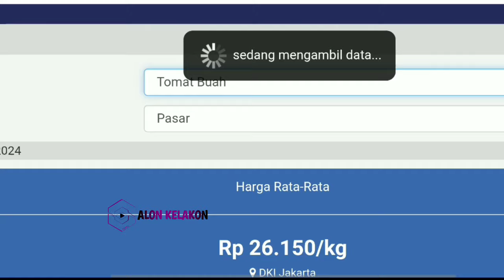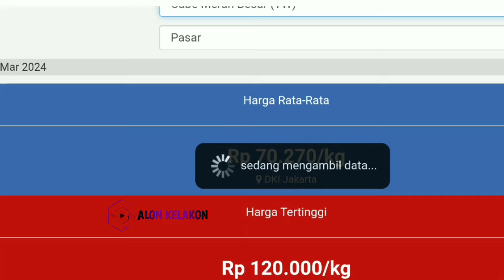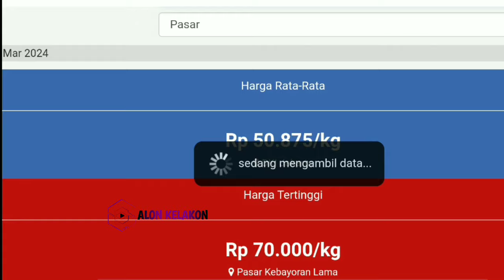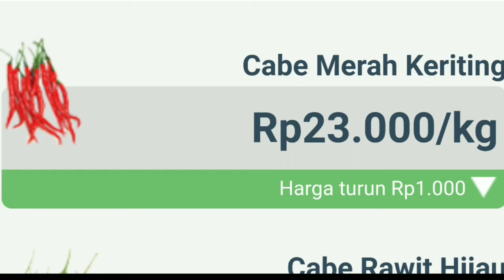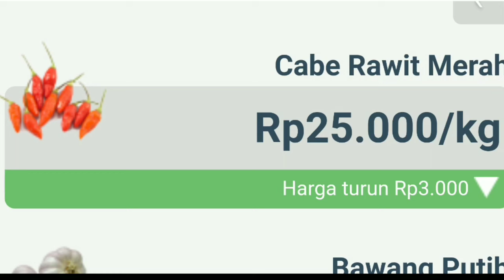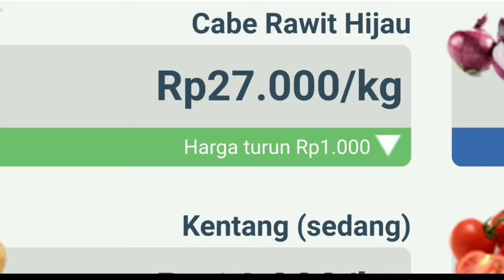Cek harga cabai rawit hari ini 21 APRIL 2024 | Info harga tomat dan cabai saat ini dari petani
Harga cabai rawit merah hari ini  21 APRIL 2024 | info harga cabai merah besar saat ini di pasar cabe Blitar JAWA TIMUR.

Cek Harga cabai merah keriting hari ini  21 APRIL 2024 | info harga cabai merah keriting sekarang di pasar cabe banyuwangi JAWA TIMUR.

Info  Harga cabai merah besar hari ini  21 APRIL 2024 | harga cabai rawit merah hari ini di pasar cabe Kediri JAWA TIMUR.

Harga bawang merah 20 APRIL 2024

SONAGI

KepreeTani
KepreeTube
KepreeTraveller
KepreeTaubat
KepreeTeam
KepreeTour
KepreeTernak
KepreetIn